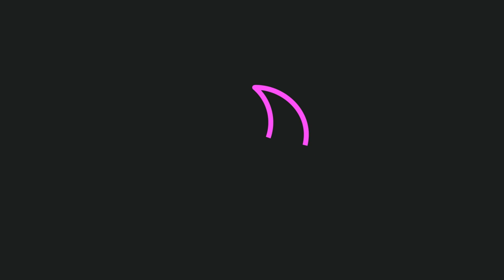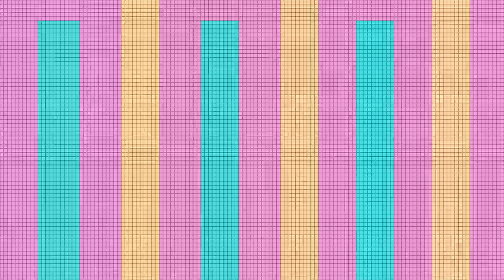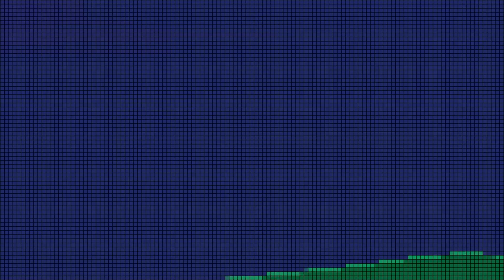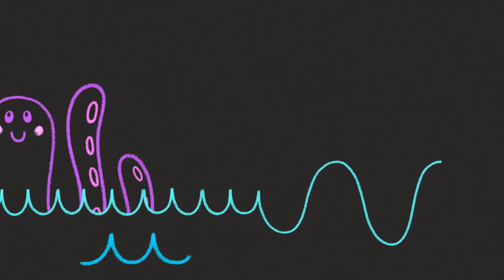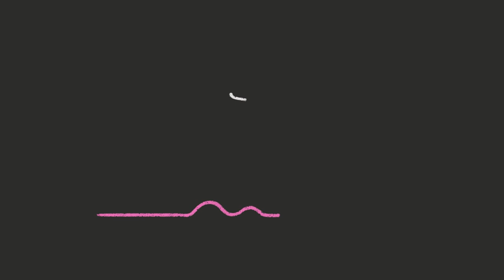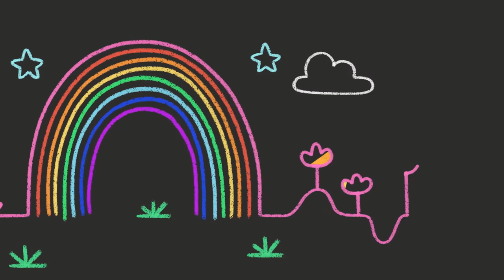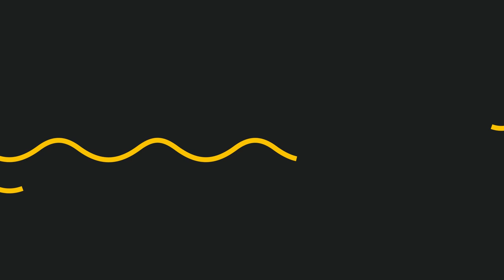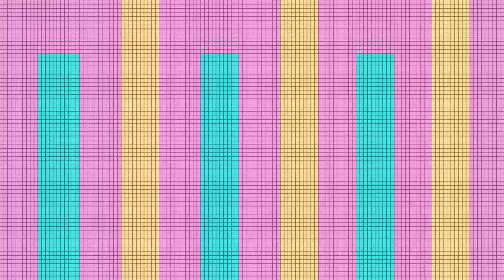7 Hour Baby Sleep Music | Hush Little Baby | Mother Goose Club Lullaby